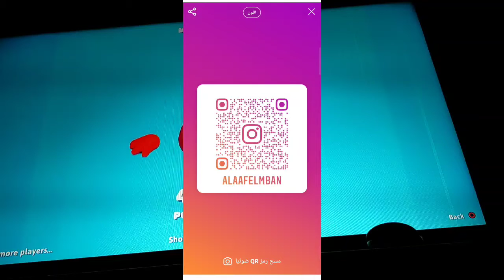فول فايز: موسم الادغال fall guys